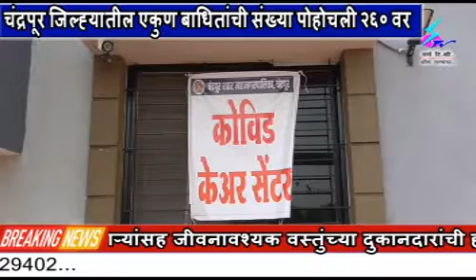18 July 2020 Search Tv News Chandrapur - चंद्रपूर जिल्ह्यातील एकुण बाधितांची संख्या पोहोचली २६० वर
चंद्रपूर जिल्ह्यातील एकुण बाधितांची संख्या पोहोचली २६० वर - गेल्या २४ तासात  42 नव्या बाधितांची नोंद